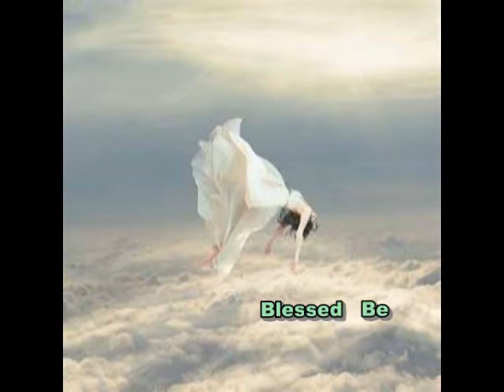end of the tunnel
OZ films 2/27/13